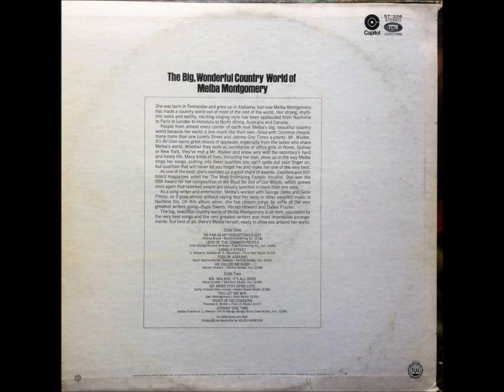He Called Me Baby , Melba Montgomery , 1969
Written by Harlan Howard. From the 1969 album "The Big Beautiful Country World of Melba Montgomery".